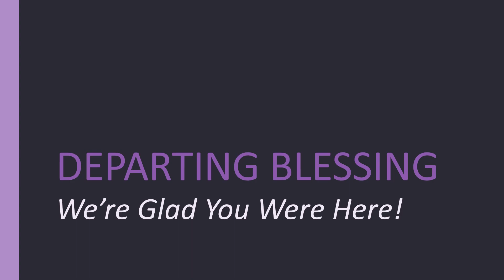Worship Service for Sunday, April 9, 2023